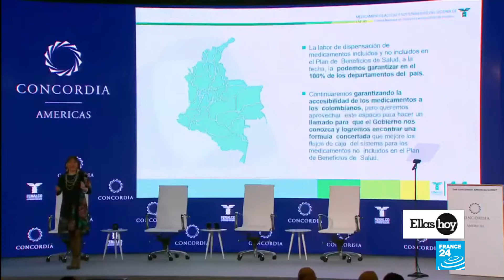Las mujeres y su participación dentro de las nuevas políticas en América Latina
En esta edición de Ellas Hoy analizamos la participación de la mujer en diversos campos del mundo empresarial y político en diversos países de América Latina. También conversamos con Epsy Campbell, vicepresidenta de Costa Rica quien señala que se debe “acelerar el ritmo para promover la inclusión de las mujeres”.